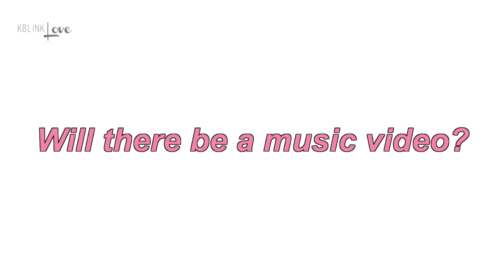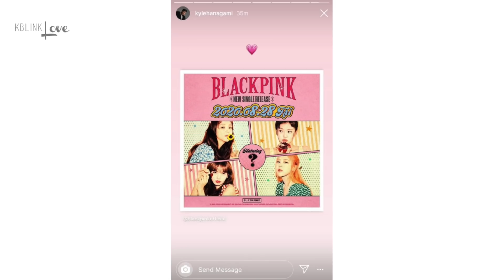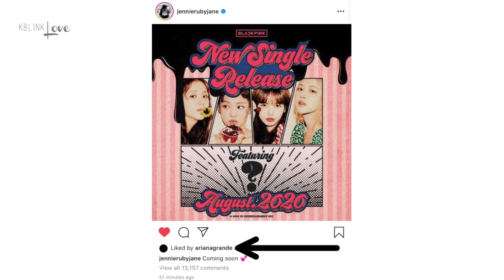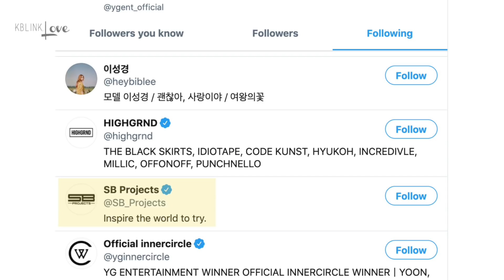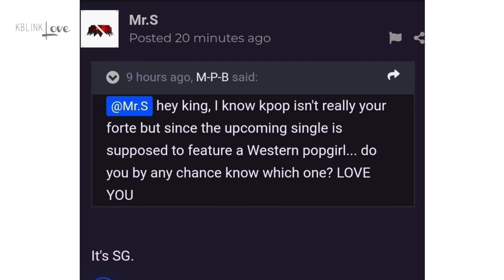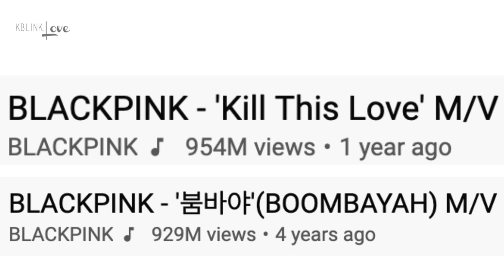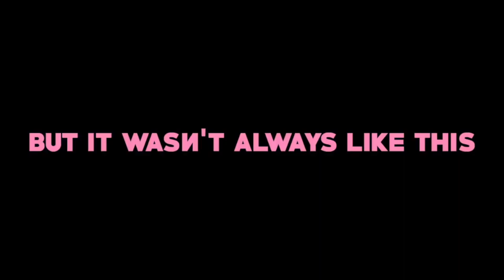Blackpink's Mystery Artist Feature + 4th Anniversary + More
Who do you think will be the mystery artist?
This new series is going to be blackpink updates all the way through Blackpink's 2nd 2020 single and first full album release later this year.
Ask questions in the comments, I'll reply ASAP.
0:00 Start
0:10 Introduction
0:38 Teaser Poster
1:50 Music Video?
3:47 Ariana Vs Selena
5:10 New Clues
8:03 400 Views
8:29 Anniversary
10:34 Solo Activities
11:12 - End